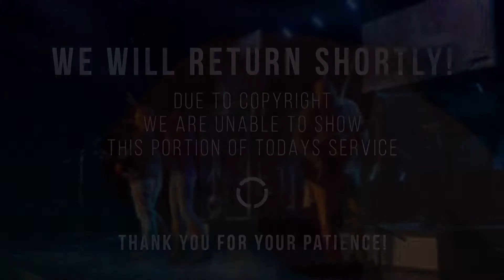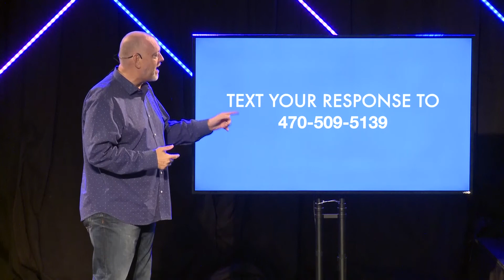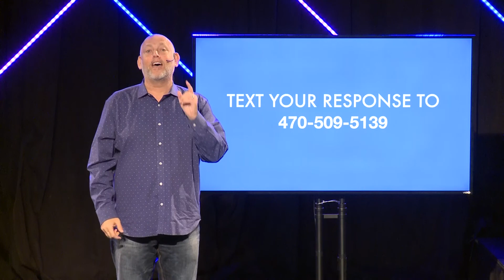Getting Past the Past | Back to the Movies Week 2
Week 2 of our series "Back To The Movies"

Watch live every Sunday at 9am & 11am